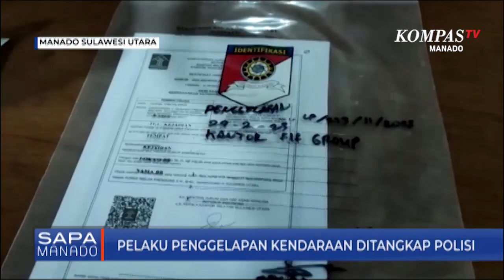Pelaku Penggelapan Kendaraan Ditangkap Polisi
Petugas kepolisian dari satreskrim resmob polresta manado berhasil mengamankan dua orang pelaku dugaan penggelapan dan pengalihan objek jaminan berupa sebuah sepeda motor dalam kasus fidusia , baru-baru ini .

Dua orang pelaku dugaan penggelapan dan pengalihan objek jaminan berupa sebuah sepeda motor dalam kasus perjanjian fidusia , berinisial ht dan zy , berhasil diringkus petugas kepolisian dari satreskrim resmob polresta manado , baru-baru ini .

Kedua pelaku kelurahan bailang , awalnya datang ke polresta manado pada jumat 24 februari 2023 lalu , untuk melaporkan kahilangan kendaraan bermotor jenis roda dua bermerek honda beat milik zy , yang telah ditarik oleh perusahaan finance melalui debt collector .

Namun saat diinterogasi , petugas menemukan sejumlah kejanggalan dari cerita zy . Petugas kemudian langsung menghubingi pihak finance , dan mendapatkan informasi bahwa tidak ada penarikan sepeda motor yang dimaksud .

Selanjutnya kedua pelaku penggelapan ini akan dikenakan pasal 372 kuhpidana dan pasal 36 undang-undang nomor 49 tahun 1999 , tentang jaminan fidusia , jo pasal 55 dan pasal 56 kuhp , dengan ancaman kurungan penjara selama 4 tahun .

EDWARD SIWI JIMMY DAPAR  KOMPAS TV MANADO SULAWESI UTARA

Sulawesi Utara